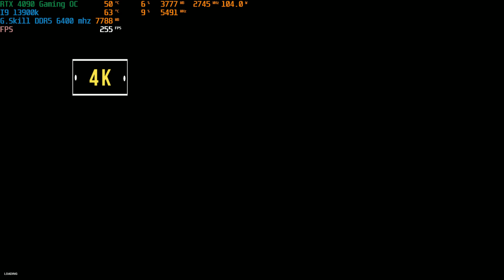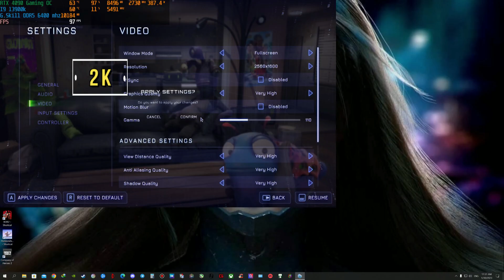High On Life On Rtx 4090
Specs :

GPU : RTX  4090 gigabyte gaming oc

CPU : I9 13900k

Ram : GSkill Trident Z5 DDR5 6400mhz

MB :MSI Pro  Z790 wifi ddr5

COOLER : Corsair H150i Elite LCD

SSD : Kingston Kc3000 2TB 7000+

PSU : Thermaltake Toughpower GF3 (ATX 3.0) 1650w